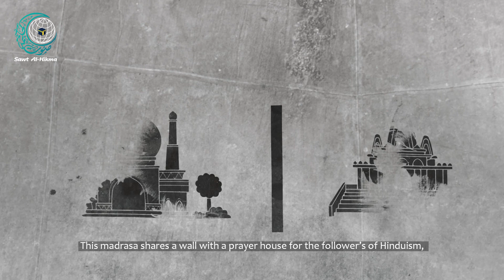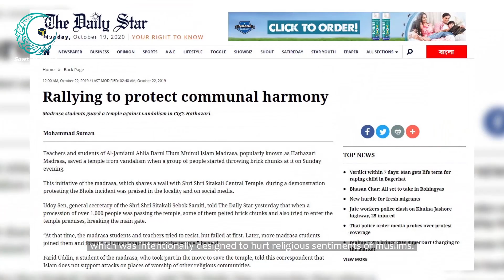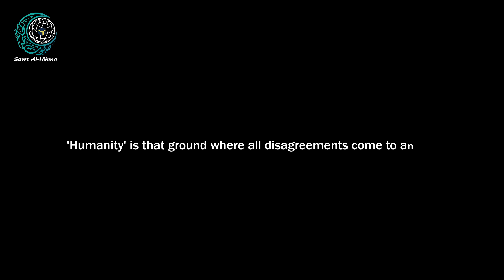Islam and Hinduism in Bangladesh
The Sawt_Alhikma Center kicks off the Alhikma_films campaign with a documentary from Bangladesh about students of an Islamic school in Chittagong who formed a human chain to protect the Hindu temple adjacent to their school from attacks.